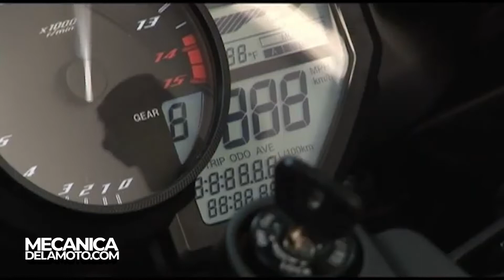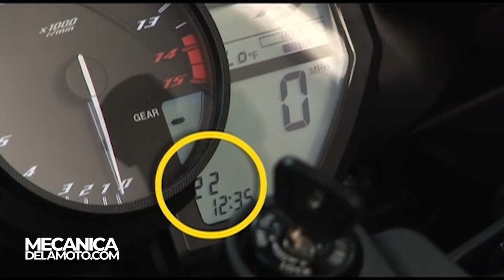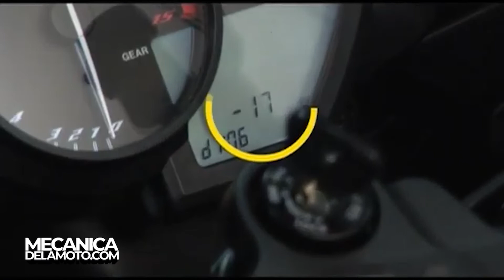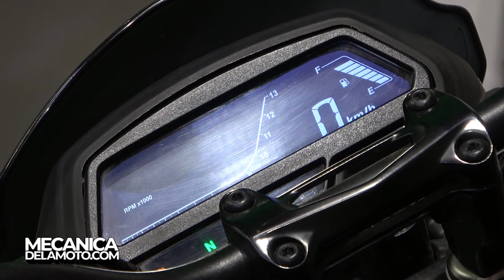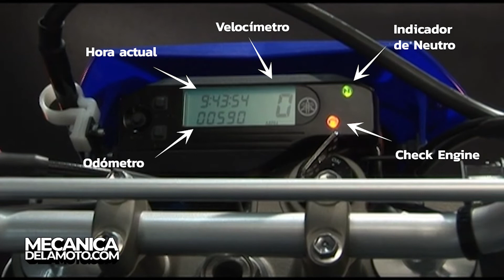Diagnostico de la Inyección Electrónica en Motos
En este video te mostramos como la ECU realiza el autodiagnóstico al momento de encender la moto y qué ocurre si detecta algún error. Se utilizan motos Yamaha para las demostraciones.
Estemos en contacto!